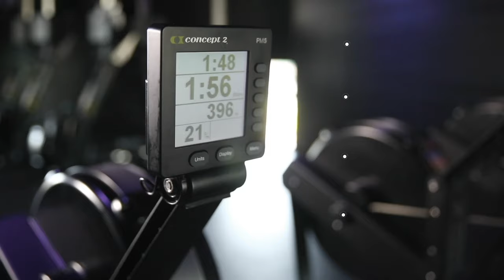Learn To Row Before You Go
Don't worry, we've got you covered. In your first class we will teach you the basics - and give you a great workout!